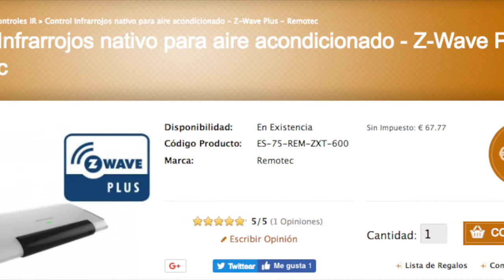Remotec IR ZXT600 Unboxing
Remotec IR ZXT600 Unboxing. IR control of your HAVC systems via Z-Wave